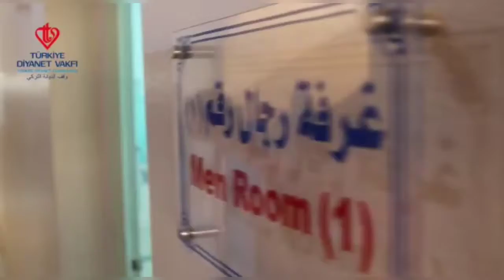Bayramın sevincini tedavi gören hastalar ve sağlık ekipleriyle paylaştık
Suriye'de Hz. Aişe yetimhanemizdeki kardeşlerimizle birlikte bölgedeki hastaneleri ziyaret ederek Bayramın sevincini tedavi gören hastalar ve sağlık ekipleriyle paylaştık.